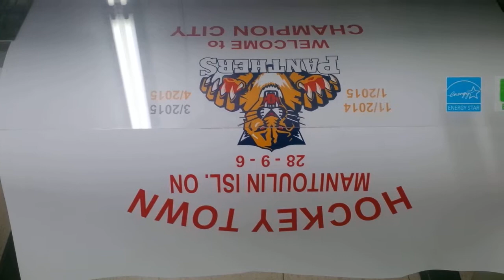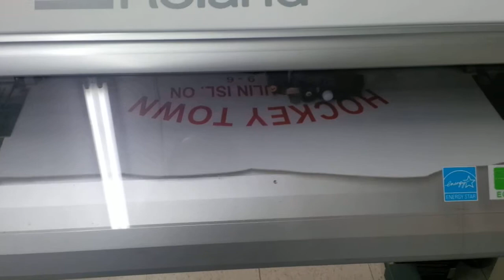Today's project. Print and cut